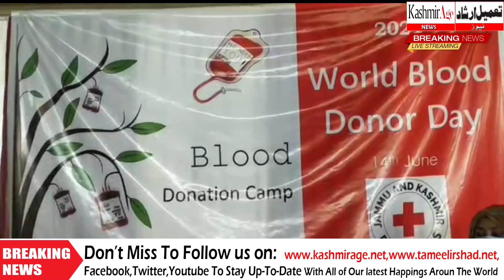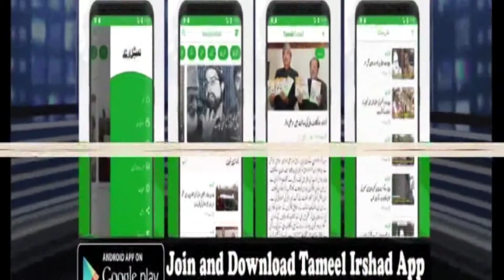Indian Red Cross Society J&K Organises Blood Donation Camp at Red Cross House Srinagar.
Indian Red Cross Society Jammu and Kashmir Organises Blood Donation Camp at Red Cross House Exchange Road, Srinagar in which Donors volountery donates their blood to serve Society and appeals general people to come ahead and help the needy persons amid Coronavirus scare.